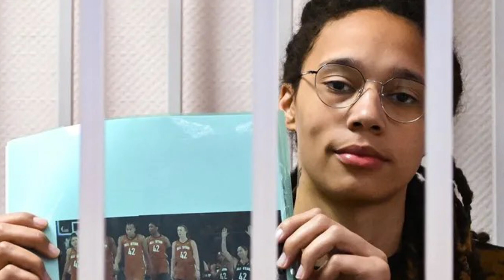BRITTNEY GRINERHOLDS UP PIC OF WNBA ALL-STARS IN RUSSIAN COURT Lawyer Says Cannabis Was Medical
A lawyer for WNBA star Brittney Griner at her drug possession trial in Russia on Friday gave the court a U.S. doctor's letter recommending she use medical cannabis to treat pain.  Griner, a two-time Olympic gold medalist and standout for the Phoenix Mercury, was arrested at Moscow's Sheremetyevo Airport in February after customs officials said they found vape canisters containing cannabis oil in her luggage. She faces up to 10 years in prison if convicted on charges of transporting drugs.